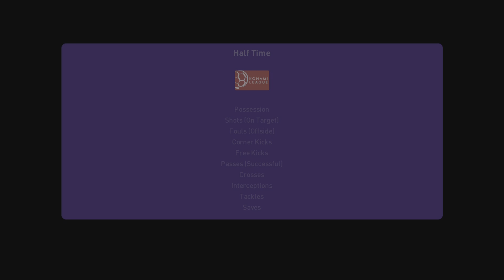eFootball PES 2021 SEASON UPDATE_20240208143719